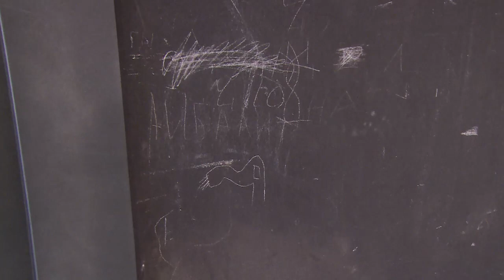Работы по строительству ведутся в активном режиме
Работы ведутся в активном режиме, строители приступают к монтажу ограждения и обустройству велодорожек. Строительство набережной вдоль улицы Шмидта близится к завершению. Каким будет новое общественное пространство? Расскажет наш корреспондент.